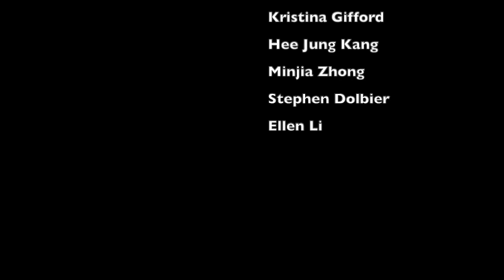Prelude and Fugue in c minor, op. 5 - Marc Parocha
Prelude and Fugue in c minor, op. 5. Set of two separate compositions later joined together, composed on 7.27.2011 and 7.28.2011, respectively. For solo piano. Played on NoteFlight electronically. Notice that the first part of the set is actually in C Major, the parallel key. Very tricky. "Neutralize"

0:08 Introduction to prelude
0:10 A section in parallel major
0:26 B section in parallel major
0:41 A section in parallel major
1:04 C section
1:10 D section
1:16 E section in fugal form
1:21 Outro